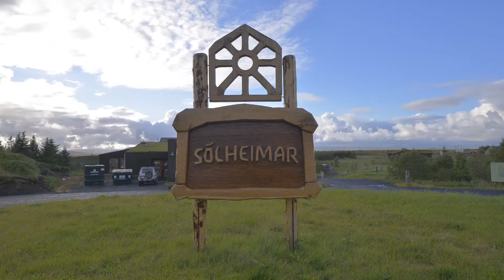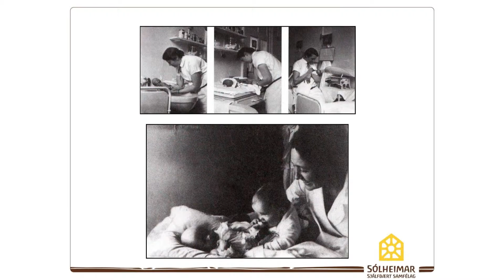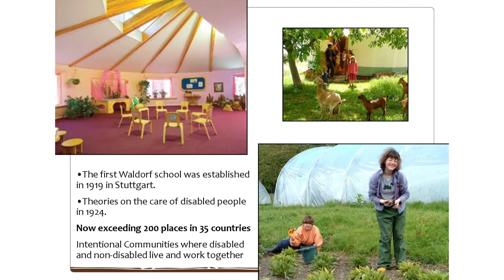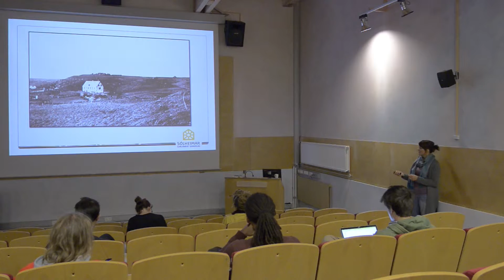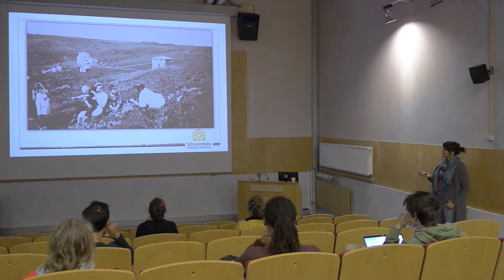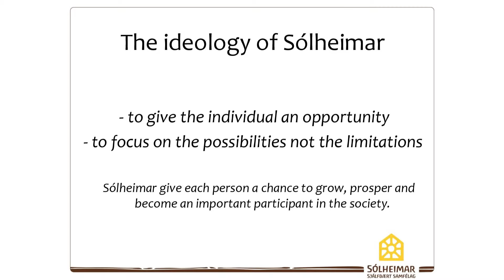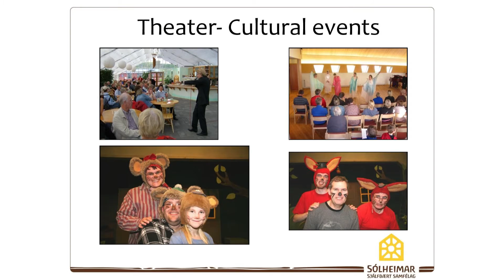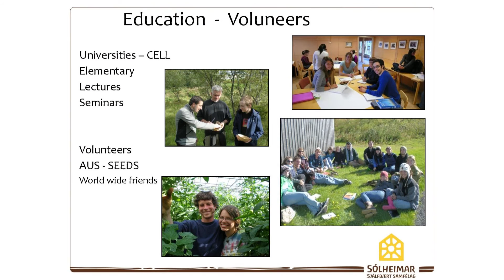Welcome to Solheimar (Aquaponics)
A film from the COST FA1305 training school on Commercial Aquaponics: How to Develop a Business Opportunity (September 2015). Filmed and produced by Oliver Halsey.